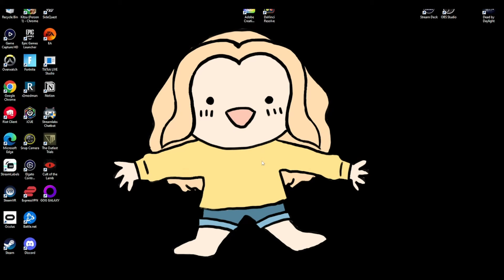Our first Ridgeside Quest is underway // Mega Expanded Stardew Valley Playthrough Part 10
Y’all I watched a ton of Salmence’s playthrough’s and just went ham this is a long one I am very sorry :') BUT SO MUCH HAPPENED!!! I do feel like going forward with how much we have to cover, these videos are gonna be a LOT longer than I had sorta really planned, but let me know what you guys think of them!

Timestamps
00:00 - Intro (and the real struggle on a new SMAPI update)
01:46 - Day 1 (Summer 12) - Yuuma gives us our first Ridgeside Quest! Plan making for the episode, new mods, Travelling Merchant and Mining!
09:01 - Day 2 (Summer 13) - Rainy Day! Spent full of fishing and gathering items for the community centre! Melon and Wheat harvest! A night of gifting at the Saloon
17:38 - Day 3 (Summer 14) - Blueberry’s galoreeee! Ridgeside Quest, Fishing, Foraging things! Ending the day off with Mining (Fire Quartz hello??)
27:24 - Day 4 (Summer 15) - Marking off my ToDew list, cutting down tree’s so we can get our Barn! Tidy up and BACKPACK UPGRADE WEEE! Sterling’s Bday (I didn’t forget you did)
33:31 - Day 5 (Summer 16) - Big day! Sterling 3 Heart Cutscene, Community Center dropoff and mining all day (FIRE QUARTZ DO EXIST!!) Finished Minecart Repairs and hit Lvl 100 of the mines!
41:23 - Day 6 (Summer 17) - Finishing up all our daily tasks set for this episode! Leah’s 2 Heart Event, Seed Shopping, Fishing and Geode cracking/donating!
48:36 - Outro (Plus goal setting for the next episode!)

This playthrough is for everyone new to Stardew Valley and Modding! All cutscenes within the game (bar the Intro) will be included uncut, there are timestamps to skip too if you have seen them, but if you are new these are important cutscenes for the story! Additionally every video will feature 3-5 days, and will be uploaded on a weekly basis! Enjoy this playthrough, and let’s delve into the world of Expanded, Ridgeside Village, East Scarp and Downtown Zuzu together!

GOALS FOR THIS SERIES
Without goals, there would be no real end to this playthrough, so here are the things I would like too achieve before the end is up!
- Have Grandpa be proud of me at the evaluation!
- Romance Sterling, and get married
- Complete all Expansion Story Quests
- Hit friendship level 5 minimum with everyone
- Fully Upgrade House
- All Farm Upgrades (Grandpa’s House Upgrade)
- Complete Museum
- Complete Community Centre
- Complete Movie Theatre

Here is a Spreadsheet for all the mods I use!!